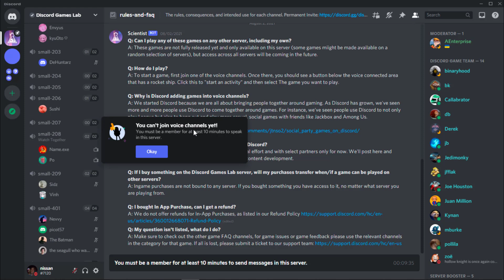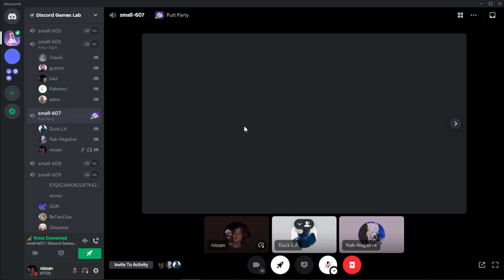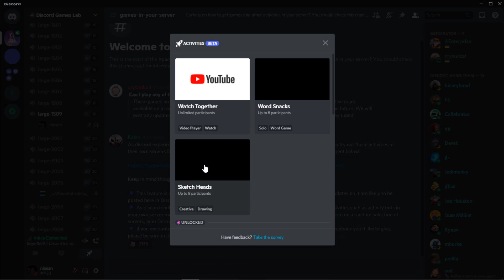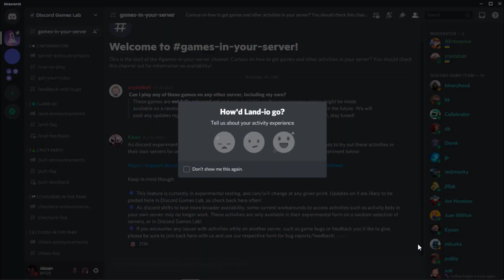New Discord Activities VC Games | Putt Party | Land IO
Official channel Discord server Discord released two new voice channel activity games: Putt Party and Land IO. Here's a quick look at them!

Happy hackin'!